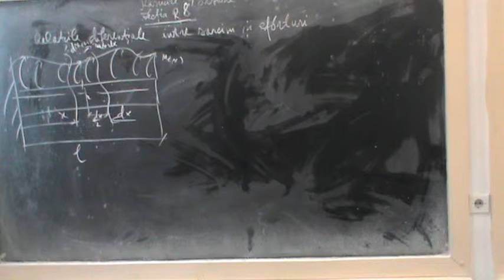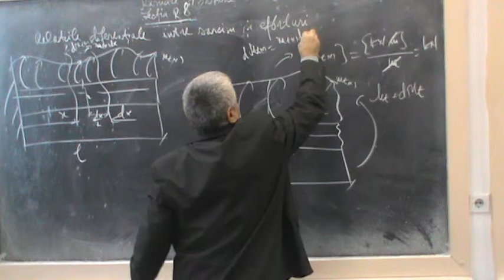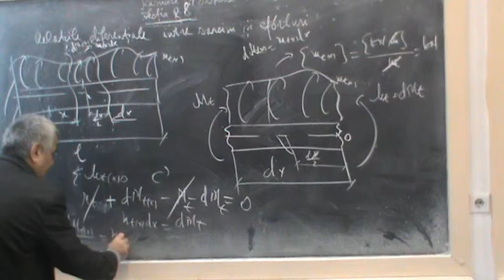Lectia R8 - Rasucire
Relatiile diferentiale dintre sarcini si eforturi la rasucire -demonstratie .